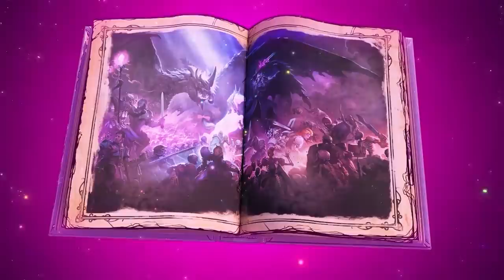History of Borderlands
Few games have promised and then delivered as much mayhem as Borderlands, the loot ‘em up from Gearbox Software. With the release of its spin-off, Tiny Tina’s Wonderlands, we decided it was time to take a look back, so here’s the History of Borderlands.

Since 2009, Gearbox Software's Borderlands series has been full to the brim with explosions, quirky characters, mountains of loot, and of course, hundreds of thousands of guns to collect. With the release of the latest spin-off, Tiny Tina's Wonderlands, we thought it was a perfect time to look back on how Borderlands was made, and the impact the series has had on the world of gaming.

Borderlands launched shoulder to shoulder with juggernauts like Uncharted 2, Halo 3: ODST, and Modern Warfare 2 in 2009, but was a surprise hit, meaning that sequels and spin-offs, and pre-sequels weren't far behind. Borderlands was a juggernaut, with players loving its humor, gameplay, as well as mixing and matching the abilities of the playable Vault Hunters. From Handsome Jack to series mascot Claptrap, there's been no shortage of quotable and lovable Borderlands characters. The series also experimented with Tales from the Borderlands, a narrative adventure game made by Telltale Games in collaboration with Gearbox.

In our Tiny Tina's Wonderlands review, Darryn Bonthyus gave the game 7/10, saying that the game is an easily digestible adventure with fantasy flavor, but struggles to find its own identity.

0:00 Introduction
0:19 Borderlands (2009)
5:10 Borderlands 2 (2012)
8:29 Borderlands: The Pre-Sequel! (2014)
9:53 Tales from the Borderlands (2014)
11:18 Borderlands 3 (2019)
13:00 Tiny Tina's Wonderlands (2022)